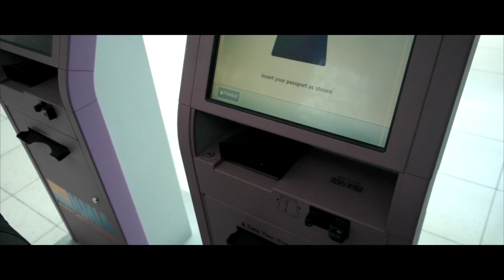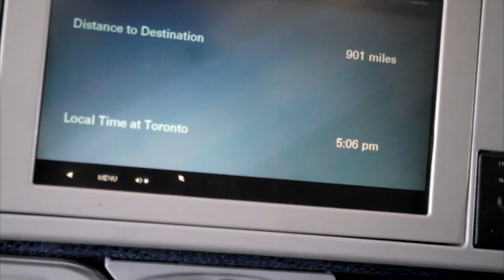Chasing Dreams Vlog Coming Soon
Weirz World

Follow @warren_weir